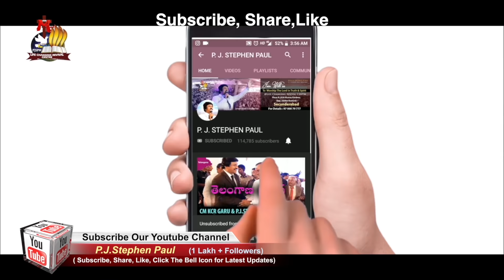బొట్టు పెట్టుకోవచ్చా? Is it okay for a Christian woman to wear a bindi? |Pastor P.J.Stephen Paul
Pastors in India
It's a free app
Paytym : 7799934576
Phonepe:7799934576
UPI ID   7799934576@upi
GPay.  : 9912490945